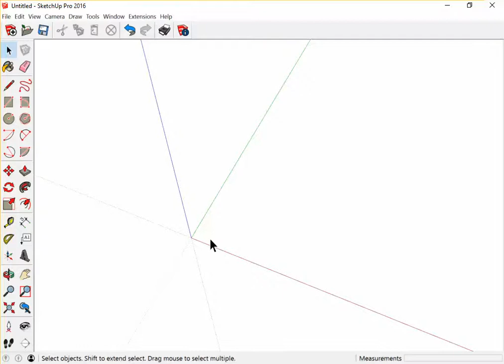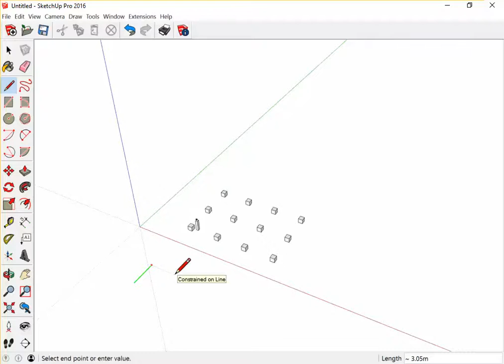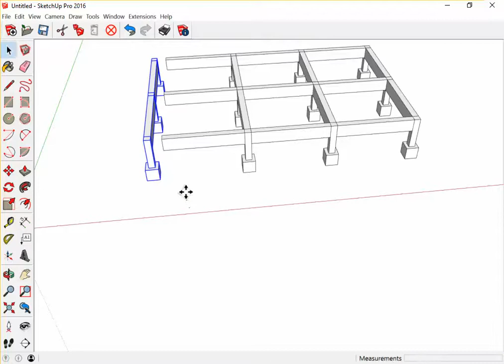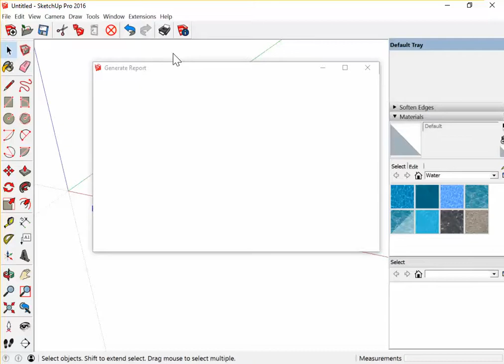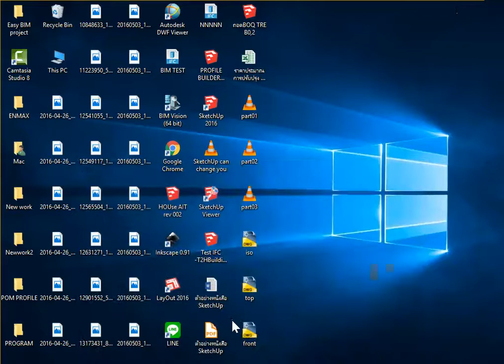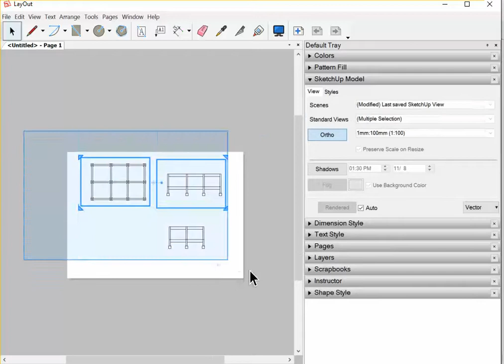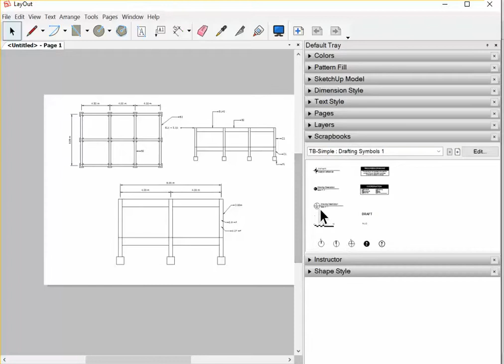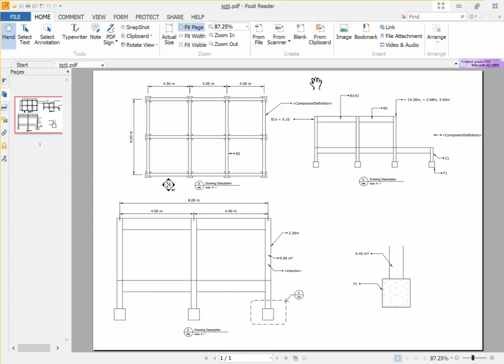สอนเขียนแบบสองมิติจากสามมิติที่มหาวิทยาลัยศรีปทุม (8/5/2559)-ตอนที่ 4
สอนเขียนแบบสองมิติจากสามมิติที่มหาวิทยาลัยศรีปทุม